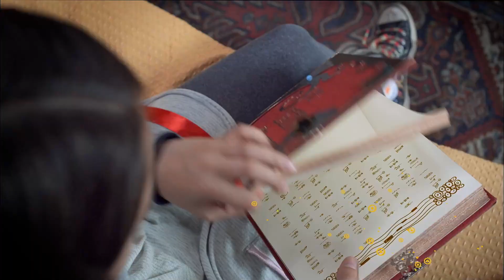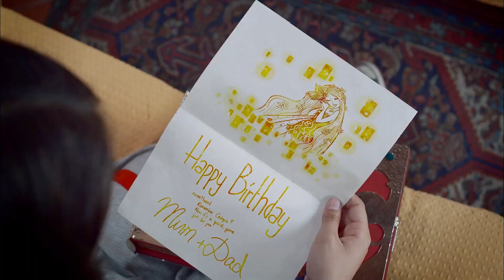🦄😍 Nova 😍 temporada 1 | Episódio inteiro 1 - Mia and me